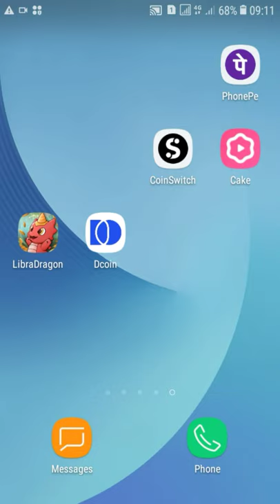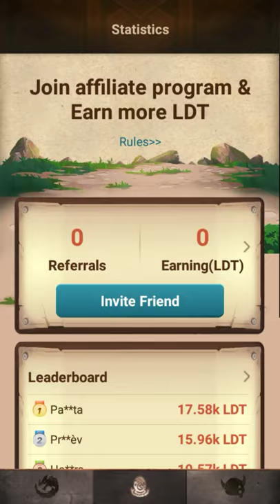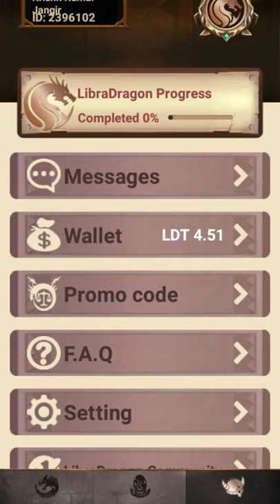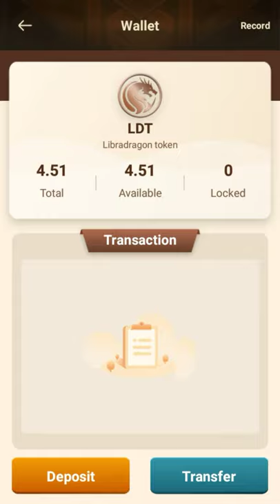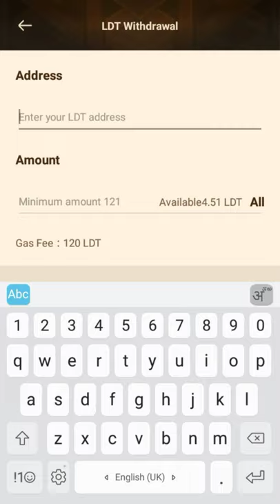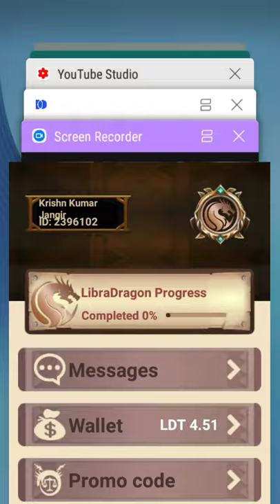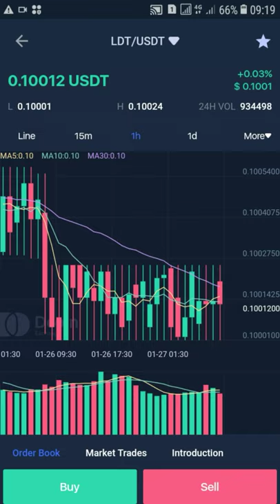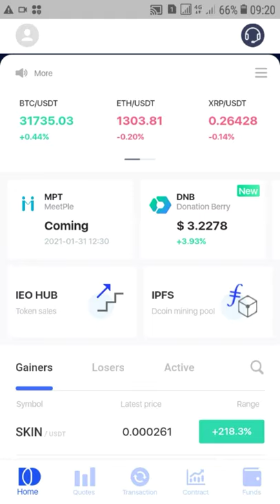libra dragon payment proof 140 LDT . libra dragon withdrawal kese kare. libra dragon fake ya real.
libra dragon payment proof 140 LDT. libra dragon withdrawal kese kare. libra dragon fake ya real. libra dragon ek game app . libra dragon app me game khel ke digital currency LDT jit sakte hai. libra dragon me withdrawal kese kare is video me baat karege. libra dragon use kese kare saath hii LDT currency ko transfer kese kare is video me baat karege. libra dragon me LDT ek digital currency hai .